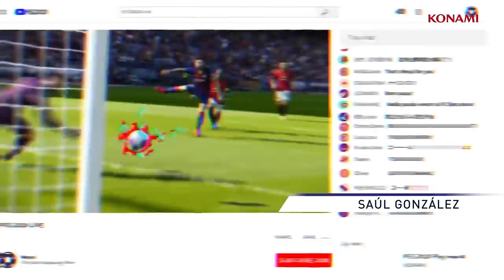ANÁLISIS PES 2020 (PS4, XBone, PC) El MEJOR simulador de FÚTBOL de la generación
Análisis de eFootball PES 2020, el nuevo juego de fútbol de Konami que ya está a la venta en PS4, Xbox One y PC. PES 2020 llega este año con su mejor propuesta a nivel jugable que le convierte en el mejor simulador de fútbol de la generación a pesar de sus habituales problemas con los modos de juego.